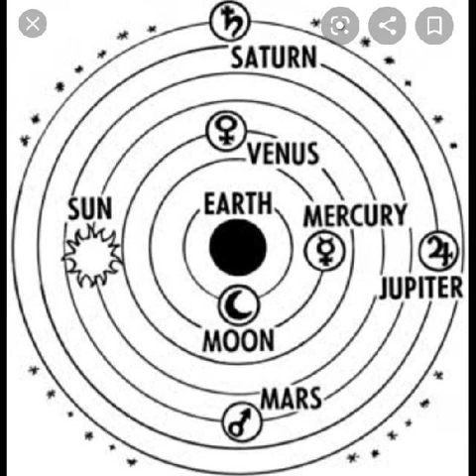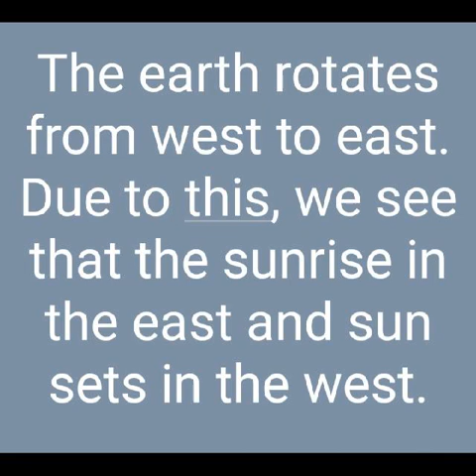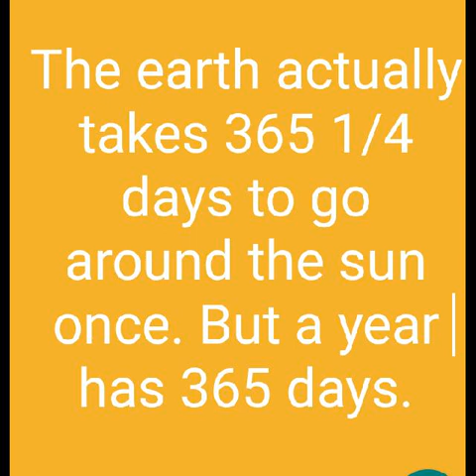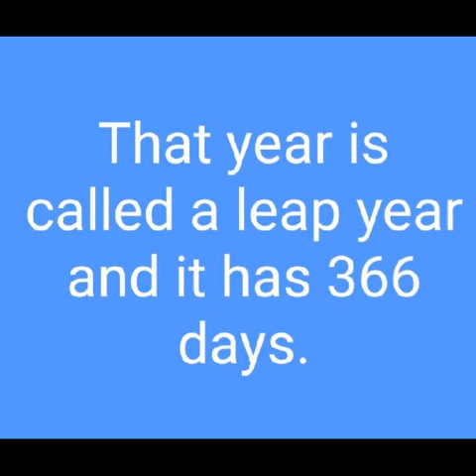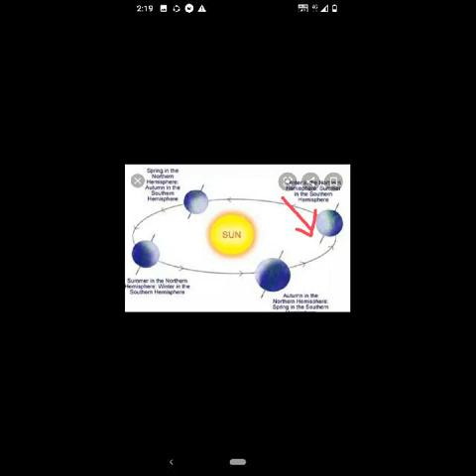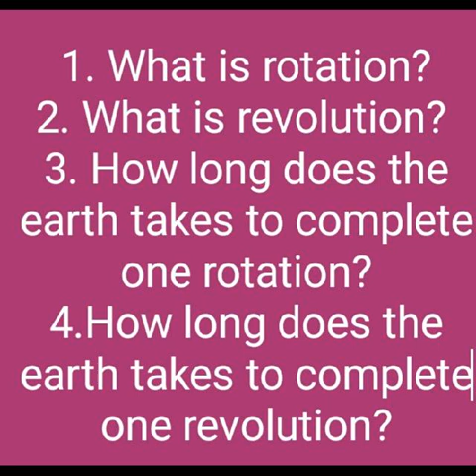G5 SOCIAL SCIENCE